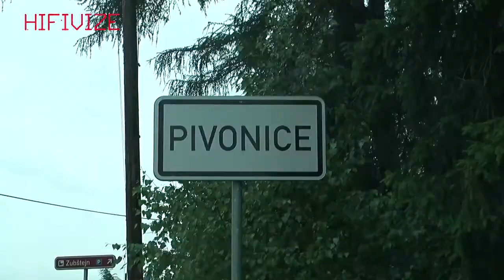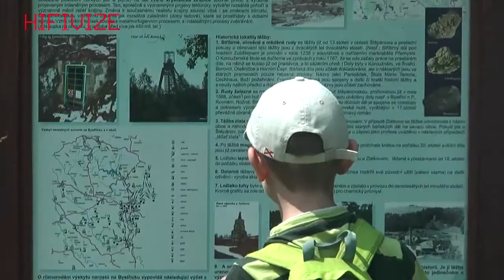Hifivize 2013 - Den 8.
Myšák v hlavní roli.